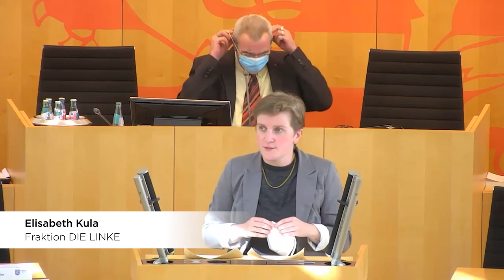Lernrückstände aufholen (Teil 1/2) - 29.04.2021 - 72. Plenarsitzung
00:56 Moritz Promny, Fraktion der Freien Demokraten
09:33 Thomas Hering, CDU-Fraktion
19:39 Dimitri Schulz, AfD-Fraktion
29:29 Elisabeth Kula, Fraktion DIE LINKE

Antrag Fraktion der Freien Demokraten
Lernrückstände aufholen – Schülerinnen und Schüler unterstützen – Drucks. 20/5539

Dringlicher Antrag Fraktion der SPD
Psychische Belastung von Schülerinnen und Schülern ernst nehmen, zügig ein Förderprogramm
auflegen, damit Lernrückstände aufgeholt werden – Drucks. 20/5611